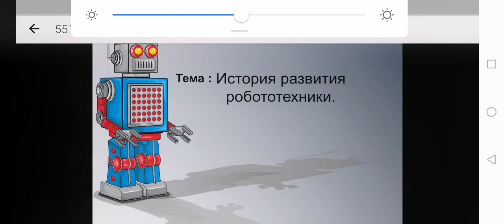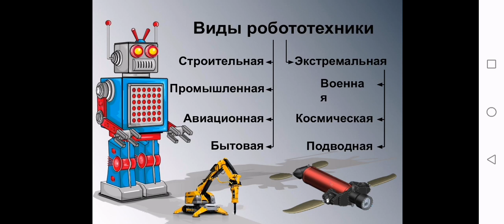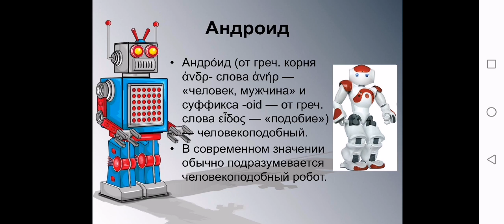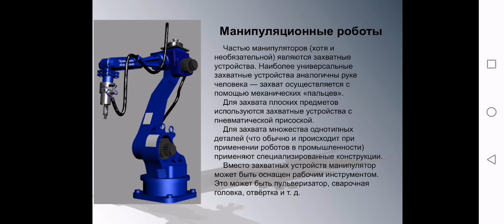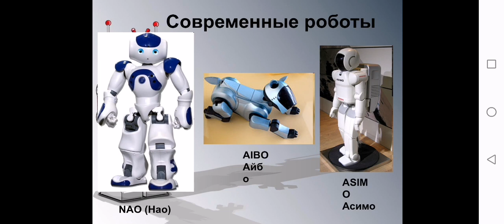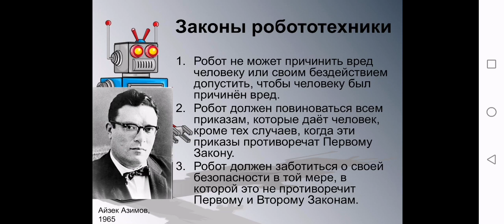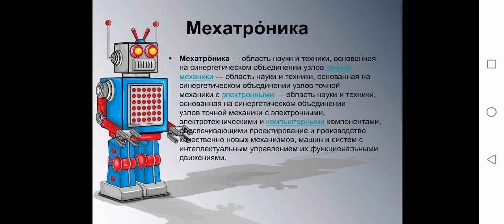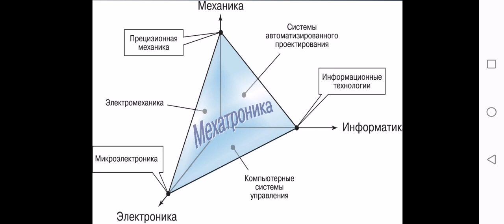1 История развития робототехники Жайлыбаева А.О